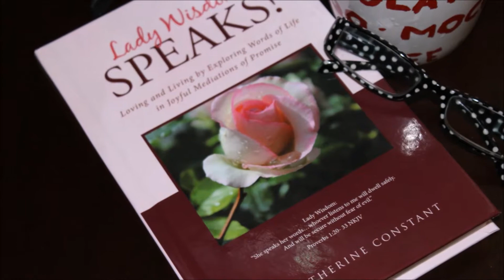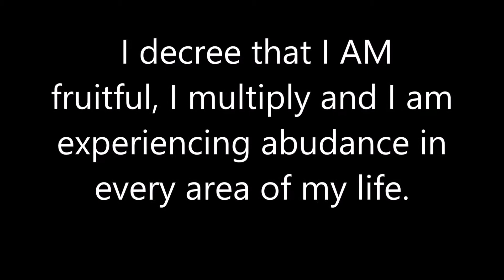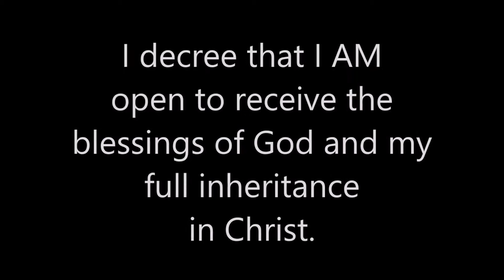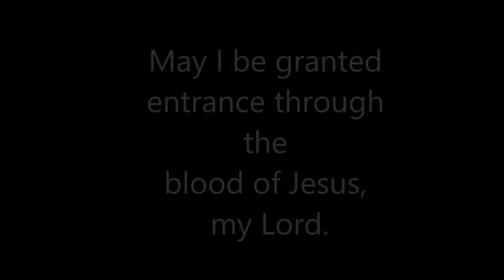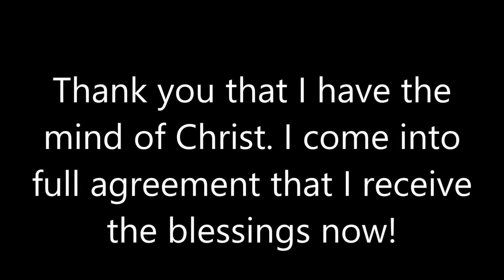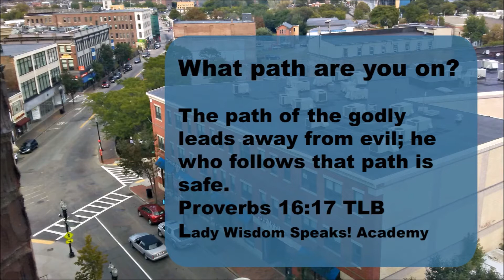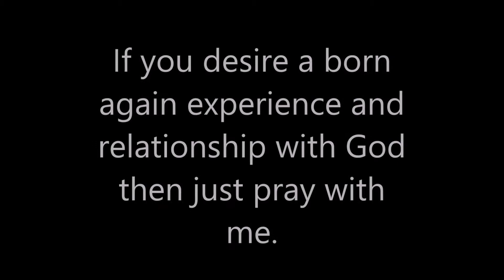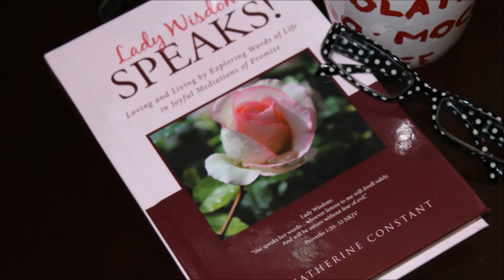How can I become wealthy and wise? | Front Yard Beauty | Lady Wisdom Speaks TV Hour Episode 234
Lady Wisdom Speaks TV Hour is a local TV program that features Dr. Catherine Constant and her work on studying the book of Proverbs in the Bible. This Wisdom Magazine-style show presents spiritual, practical, and inspirational topics from the lens of Proverbs. The Lady Wisdom Speaks devotional/journal provides an opportunity to look closely at the choices we must make in life by filtering them through the lens of God’s word. Since we are made up of mind, soul, body, and spirit, it is important to examine life in these areas. Catherine's Garden & Home presents viewers with practical ways to incorporate Proverbs' wisdom and ideas into their everyday living.
Welcome, everyone! Thank you for stopping by and spending some time with me. It is greatly appreciated. If you are new to this channel, then a “Big” welcome to you, and if you like more videos like this, subscribe and hit the little bell 🔔 to be notified when my next video is uploaded. I have new and exciting videos based on the book of Proverbs here at Lady Wisdom Speaks Academy. You can also join me at ladywisdomspeaksacademy.weebly.com for more information. May you have a blessed and prosperous day! Amen

Donations into this virtual ministry are welcomed and received with a thankful heart. May God bless you and keep you in His peace.